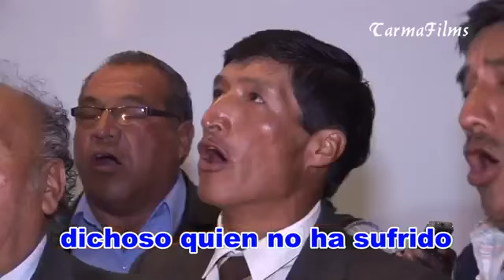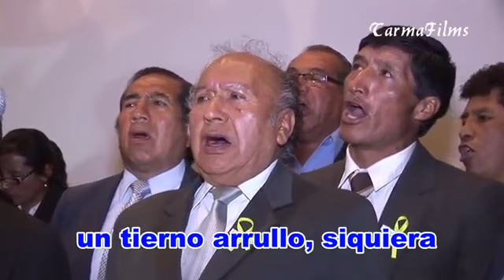Muliza "EN VANO CON TANTO ANHELO" y el huayno "Las Esperanzas"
Comparsa tarmeña. Día de la muliza 20 de enero. Director musical, Manuel Clemente de la Cruz. Muliza "En vano con tanto anhelo", huayno "Las Esperanzas" de Antidio Rojas